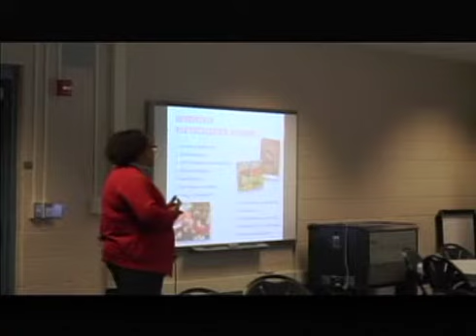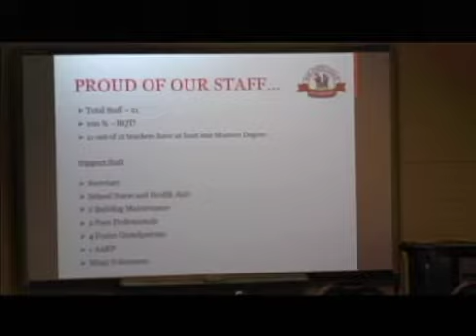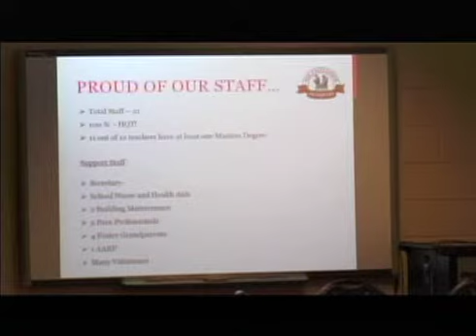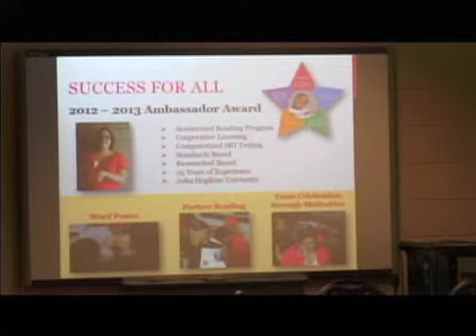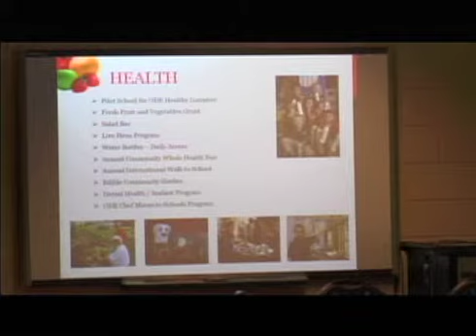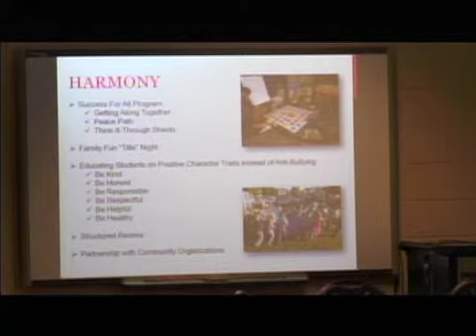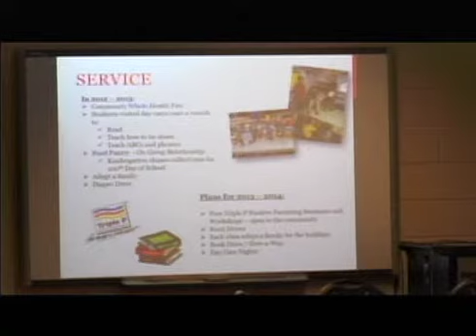Regular Oct. 2013 Board Meeting